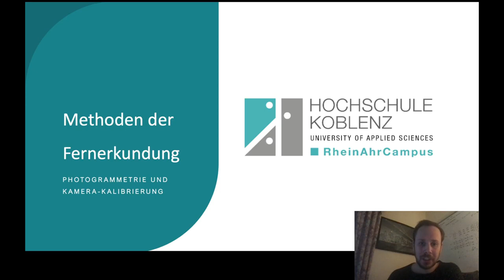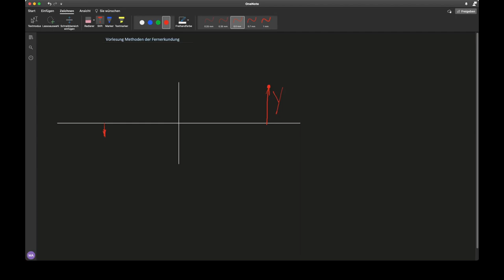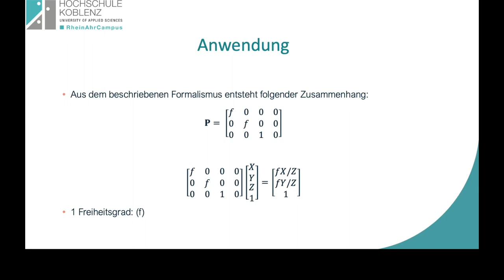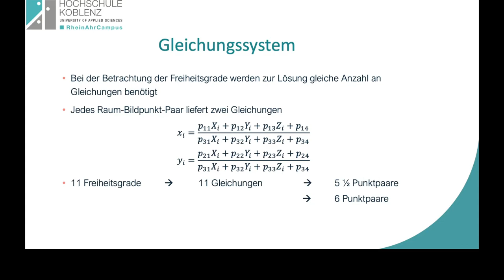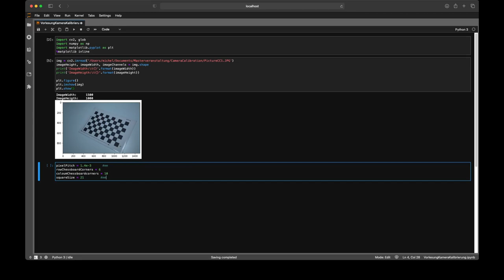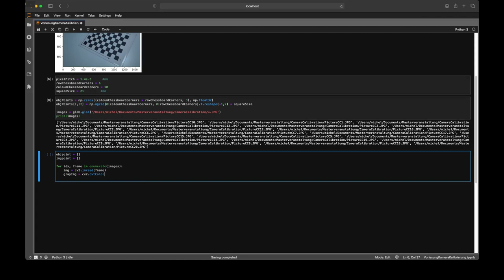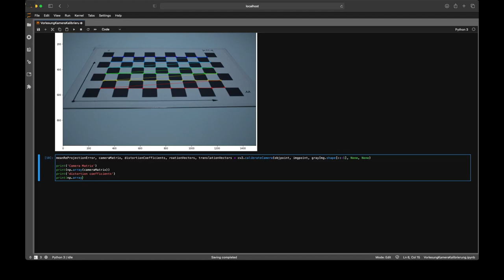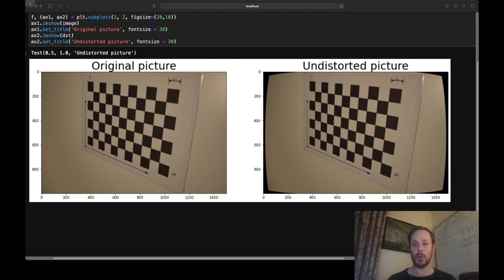Master-Modul "Methoden der Fernerkundung": Photogrammetrie und Kamera-Kalibrierung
In diesem Video gibt Michel Knieps einen Einführung in das Thema Photogrammetrie und erklärt den Zusammenhang mit der Fernerkundung. Es werden die mathematischen Grundlagen und die damit zusammenhängende Kamera-Kalibrierung erläutert. Zudem gibt es eine praktische Umsetzung mit OpenCV und Python.